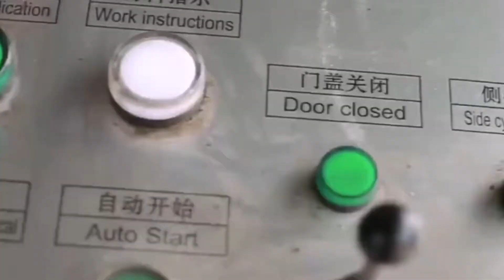Hydraulic Scrap Baling Press For Sale Uk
1.Fully automatic waste cardboard box/OCC/ONP baling press machine,
2.Vertical carton box baling machine, plastic pet bottles compress machine.
3.Metal scrap baling press machine, steel wire compress baler machine.
4.Aluminum chips/shavings briquetting press machine, copper turnings/swarfs briquetting press machine.
5.Wood shavings bagging press baler machine, silage bagging baling machine.
6.Wiping rags bagging press baler machine, waste clothes/second hand clothing/old clothes baling machine.
7.Plastic lumps/pipes shredder machine, plastic scrap blue shredder machine.
8.Metal scrap shredder machine, double shaft shredder machine, wood pallet shredder machine.
9.Plastic lumps granulator machine, plastic barrels crusher machine.
10.Hydraulic shear machine for heavy metal scrap, copper cable wire shear machine.

Uk Brand Hydraulic Scrap Metal Baling Press Estonia, Singapore, Uk Brand Hydraulic Scrap Metal Baling Press Compactor Machine, Enerpat Automatic Aluminum Can Baler For Hot Sale, Find Complete Details about Uk Brand Hydraulic Scrap Metal Baling Press Compactor Machine, Enerpat Automatic Aluminum Can Baler For Hot Sale,Hydraulic Scrap Metal Baling Press Machine,Aluminum Can Baler For Sale,Scrap Metal Press Machine from Other Packaging, Hydraulic Scrap Metal Baling Press Seychelles, Hydraulic Scrap Switzerland, Alibaba.com offers 4,211 hydraulic scrap metal baling press products. About 39% of these are other packaging machines, 1% are other machinery industry equipment, and 1% are balers. A wide variety of hydraulic scrap metal baling press options are available to you, such as apparel, commodity, and food. .hydraulic scrap metal baling press Spain, .hydraulic scrap Malaysia, Alibaba.com offers 4,649 .hydraulic scrap metal baling press products. About 0% of these are Balers, 34% are Other Packaging Machines, and 1% are Other Machinery Industry Equipment. A wide variety of .hydraulic scrap metal baling press options are available to you, such as application, type. Hydraulic Scrap Metal Baling Press Machine Liberia, Hydraulic Monaco, Alibaba.com offers 4,453 hydraulic scrap metal baling press machine products. About 11% of these are other metal metallurgy machinery, 1% are waste management. A wide variety of hydraulic scrap metal baling press machine options are available to you, such as free samples. Enerpat India, UK Enerpat Hydraulic Scraps Baling Machine Moldova, Hydraulic Scrap Metal Baling Machine is a 250 ton pressing ram scrap metal baler used for compacting heavy duty scrap metals like C Channel Steel, round steel bars and scrap car body piece. Enerpat, UK Enerpat Hydraulic Scraps Baling Machine, IndustrySearch Australia baling press for sale Ghana, baling press for sale Suppliers Panama, Alibaba.com offers 5,001 baling press for sale products. About 12% of these are Balers, 44% are Other Packaging Machines, and 0% are Other Machinery Industry Equipment. A wide variety of baling press for sale options are available to you, such as application. Automatic Hydraulic Scrap Metal Baler for Aluminum Niue, Australia, Automatic Hydraulic Scrap Metal Baler for Aluminum Recycling, find complete details about Automatic Hydraulic Scrap Metal Baler for Aluminum Recycling, hydraulic scrap metal baler, automatic scrap metal baler, automatic hydraulic scrap metal baler, Manufacturer For Waste Balers,Baling Press Machine,Shredders,Wood Shaving Machine Used Baling Press for sale Romania, Machineseeker Latvia, 23.378 used Baling Press, 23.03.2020, from certified dealers from the leading platform for used machines., Baling press for sale . 23378 Results for. Search in Search options. Search in Offers, Hydraulic baling press paper press Ekobal Ekopack 100. Bad Salzuflen, Germany. dealership location. 8007 km. new. Request price Scrap Baling Presses Malawi, Double Action Scrape Baling USA, Double Action Scrape Baling Press Machine offered to find suitability for meeting the bailing requirements of stainless steel, aluminum, copper scrap and others in different bale weights from 20 to 80 kg. The efficient performance delivered by the machines allow for providing an optimum reduction of scrap materials through the use of hydraulic force from two different angles that provide for, Manufacturer Scrap Balling Machines Turkmenistan, Hydraulic Scrap Argentina, Manufacturer Scrap Baling Press, Jumbo Automatic Scrap Baling Machines, Supplier Double Compression Scrap Baling Press Machines baler For Sale Djibouti, Jiangyin Shengbo Hydraulic Machinery United Arab Emirates,